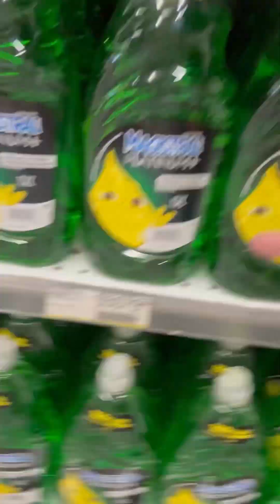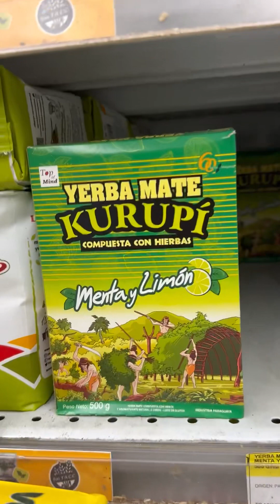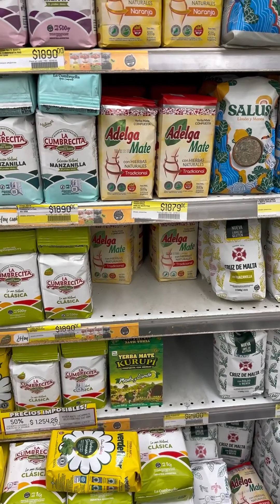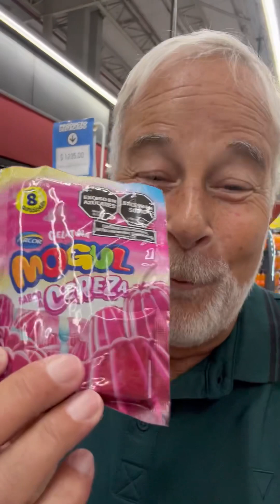COTO yo te conozco: Gracias Dr. por liberarme de Roberta: ahorro fortunas 🙏🙏❤️❤️